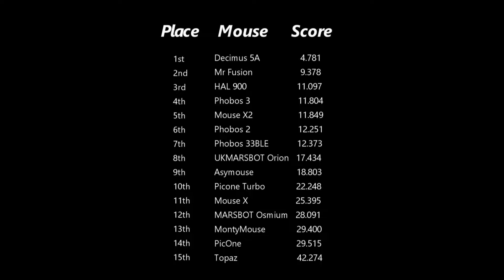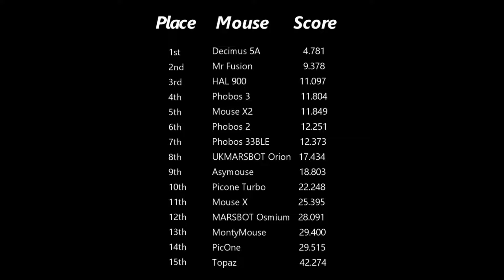Autumn 2023 TOP six MicroMouse UK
The national Micromouse contest was held on Saturday 7 October 2023 in Hazlemere, another great day of robot competitions.